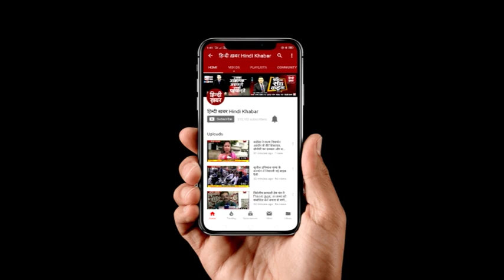यूपी में बीजेपी में फिर लौटेंगे कल्याण सिंह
बीजेपी के कद्दावर नेता रहे और राजस्थान के राज्यपाल कल्याण सिंह ने एक बार फिर सक्रिय राजनीति में लौटने के संदेश दे दिए हैं...5 सितंबर को वे बीजेपी फिर से सदस्यता लेंगे..वहीं बाबरी मस्जिद विध्वंस मामले में उन्हें मुकदमो का सामना करना पड़ सकता है।